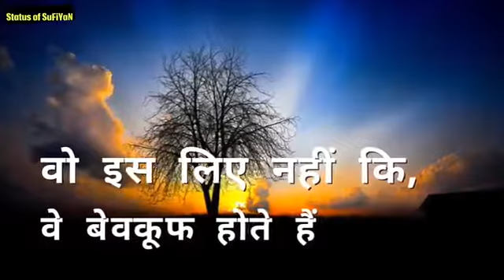Heart touching video